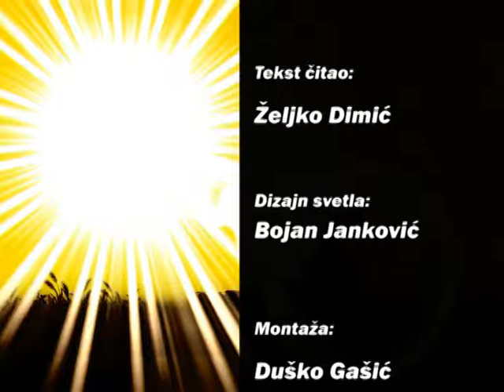AgroDan_25.10.2011.mpg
Srbija usvaja standarde EU u poljoprivredi
Svake godine u Srbiji se za oko 25.000 hektara smanjuju obradive površine.
Raste interesovanje za organsku proizvodnju u Federaciji Bosne I Hercegovine